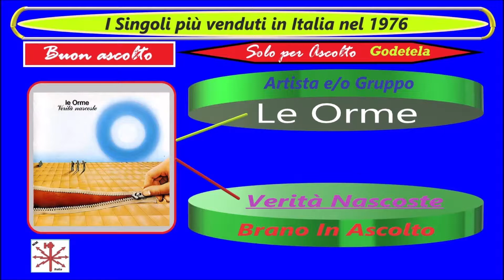74. Le Orme - Verita nascoste (con Testo)